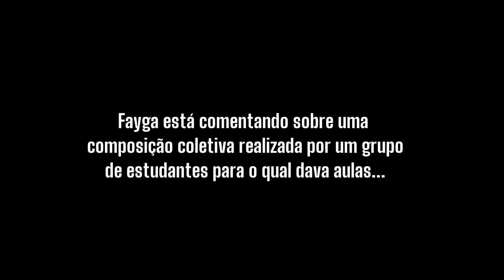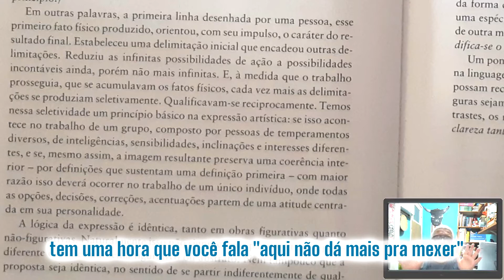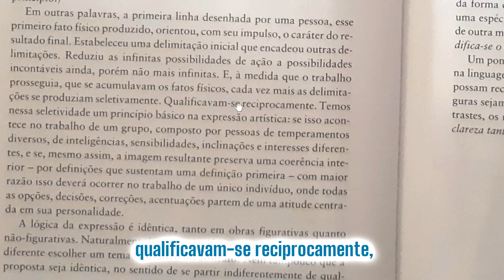Delimitacao do plano pictorico como principio da expressao artistica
Você traça uma linha, faz uma forma, desenha o primeiro traço, dentro de uma folha, uma tela, uma parede, um plano pictórico e o processo composicional se dá, começa, tem início. Aqui, Fayga nos apresenta a questão dessa delimitação como fundamento para a expressão artística.

Fayga, Universos da Arte, Ostrower, Fayga Ostrower, Delimitação do plano pictórico como princípio da expressão artística, artes plásticas, pintura, desenho